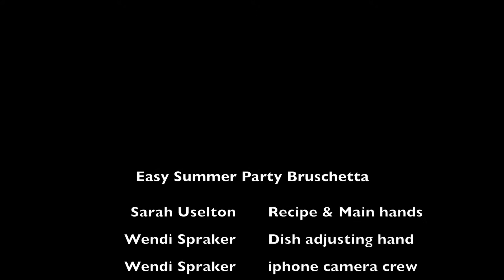Easy Summer Party Bruschetta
Easy Recipe for Summer Party Bruschetta made with toast, tomatoes, basil, garlic, shallots, oil, vinegar and lemon juice. See. easy! Take it to a carry in or summer party